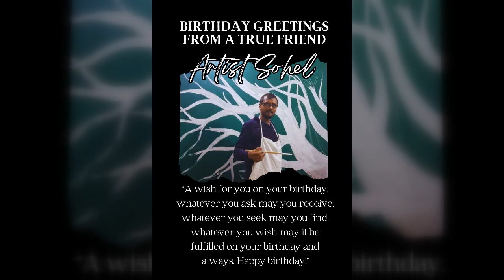5th October is only for you.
Today is Birthday of "Leslie C. Vigil Díaz" Honorable President of the International Friendship Committee of Charumela Art School. “A wish for you on your birthday, whatever you ask may you receive, whatever you seek may you find, whatever you wish may it be fulfilled on your birthday and always. Happy birthday!”--5th October is only for you.